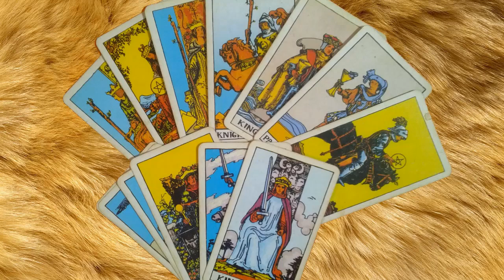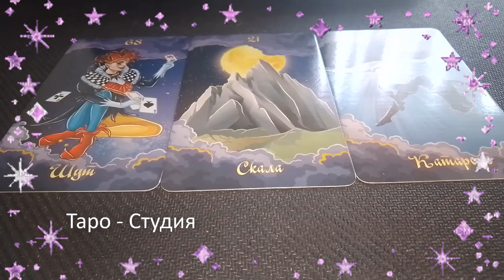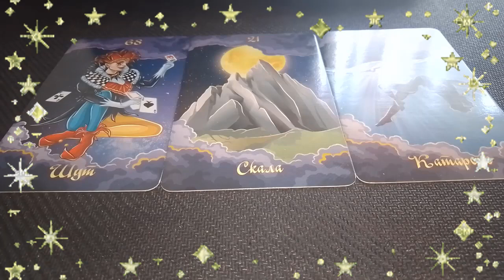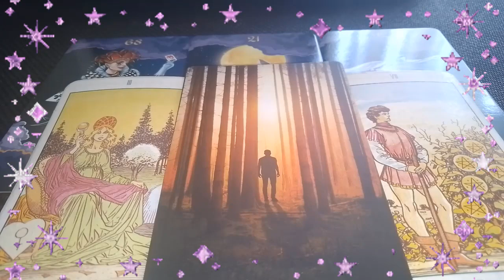Что скоро случится?🔥💙🤑